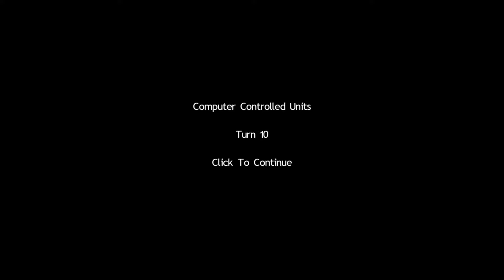Taskforce The Muntants of October Morgane - Gameplay (PC/UHD)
About Taskforce The Mutants of October Morgane
Taskforce is a tactical, turn based game in which you control a small group of elite soldiers in a series of sci-fi themed missions. Mission objectives might include rescuing hostages, blowing up targets, stealing documents or other military activities.

★Strategy and Real Time Strategy Games gameplay you may like:
►Strategy Games Gameplay: